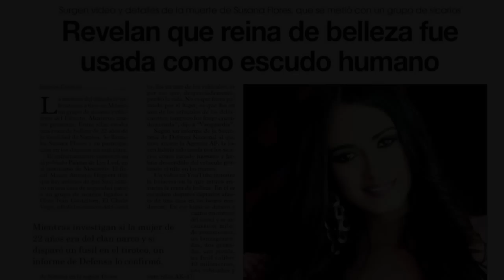DE CARNAVAL, REINAS Y NARCO de Arturo Santamaria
Este libro es una sugerente invitación para adentrarnos en los laberintos de una región explosiva y festiva: el estado de Sinaloa. En sus páginas, el lector recorrerá con asombro una tierra que ha visto nacer a grandes iconos de la cultura popular -desde Pedro Infante y los Tigres del Norte hasta Élmer Mendoza-, a numerosas reinas de belleza y también a varios de los más poderosos señores del narco.

Una de las escalas es Mazatlán, donde se celebra el carnaval más antiguo del país y cada año se corona a la mujer más agraciada del puerto. Con todo, la exploración no apunta hacia la acumulación de los hechos frívolos de una fiesta, sino a un ritual social relevante donde se conjuntan múltiples símbolos culturales y una profunda exaltación de la belleza femenina.

Así, a partir de una justa mezcla de crónicas y testimonios, Arturo Santamaría pone de manifiesto la glamorosa imaginería del carnaval y cuenta las sorprendentes y muchas veces trágicas historias de las reinas: como Laura Elena Zúñiga, la ganadora de Nuestra Belleza Sinaloa que fue detenida y vinculada de manera cuestionable con el crimen organizado, o María Susana Flores Gámez, la primera miss en morir bajo el fuego del Ejército en 2012.